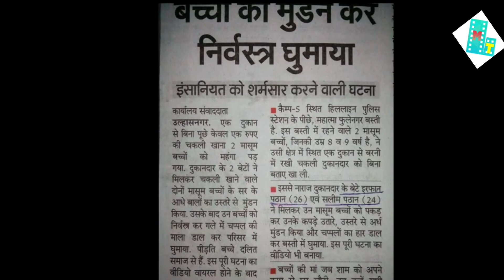khamosh chor (short movie) ਸਭ ਫੜੇ ਜਾਣਗੇ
My Turn Production

movie name- khamosh chor
Director-Gurmail Groha
producer-Harry Mohal

cast
 Lakha Ratia
Manni Chouhan
Navdeep Kaur
shaan
sandip Groha
 special thanks to kriyana store

ਇਸ ਫਿਲਮ ਦੇ ਜਰੀਏ ਓਹਨਾਂ ਲੋਕਾਂ ਦੇ ਮੂੰਹ ਤੋਂ ਮਖ਼ੋਟਾ ਉਤਾਰਨਾ ਹੈ ਜੋ ਕਹਿੰਦੇ ਕੁੱਝ ਨੇ, ਕਰਦੇ ਕੁੱਝ ਨੇ, ਦੇਖਦੇ ਕੁੱਝ ਨੇ, ਤੇ ਇਹਨਾਂ ਸਭ ਦਾ ਸਿੱਟਾ ਕੁੱਝ ਹੋਰ ਦਿੰਦੇ ਨੇ ! ਇਹੋ ਜਹੀਆਂ ਘਟਨਾਵਾਂ ਆਪਣੇ ਆਲ਼ੇ ਦੁਆਲ਼ੇ ਬਹੁਤ ਹੁੰਦੀਆ ਨੇ ਬਸ ਗੱਲ ਐ ਉਹਨਾਂ ਨੂੰ ਦੇਖਣ ਦੀ ।
 ਧੰਨਵਾਦ